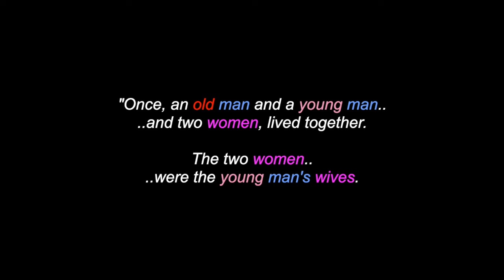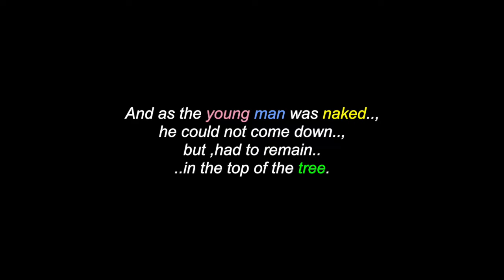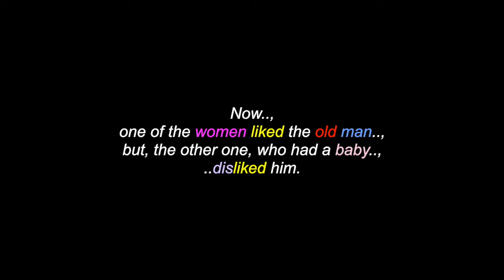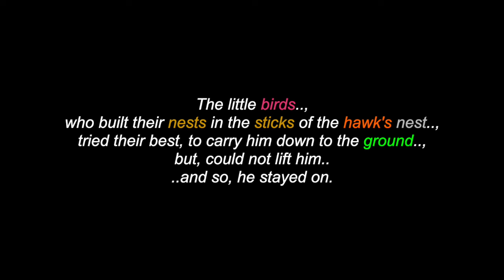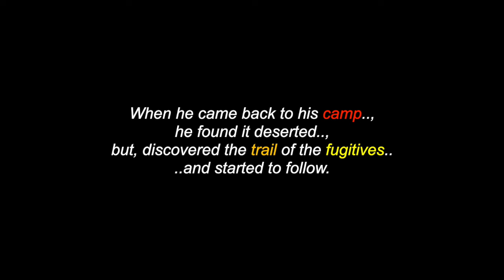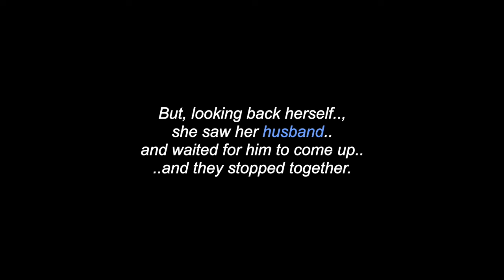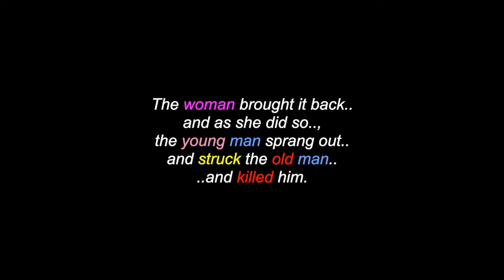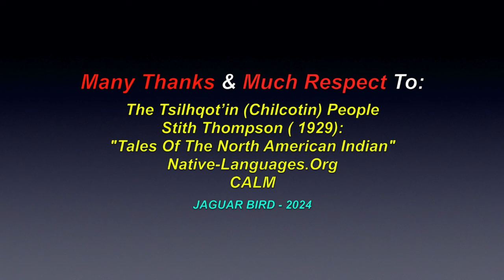The Stretching Tree: A Tsilhqot'in (Chilcotin) People's Legend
This is a video for: "The Stretching Tree", a Tsilhqot'in (Chilcotin) People's legend. There are also videos in this channel for over 1300 North, South & Central American Tribes & First Nations, Residential Schools, Chiefs, Elders, Historical Events, Indigenous Concerns, Quotes, Environmental Youth Activists.. and much more.

Many Thanks & Much Respect To: The Tsilhqotʼin (Chilcotin) People..; "Tales Of The North American Indian" - Stith Thompson (1929)..; Native-Languages.Org..; CALM.. and to all the other brothers and sisters who have contributed to this video with photos and/or, in any other way.